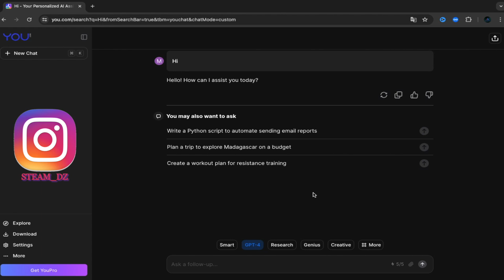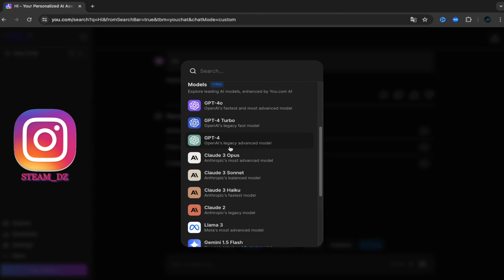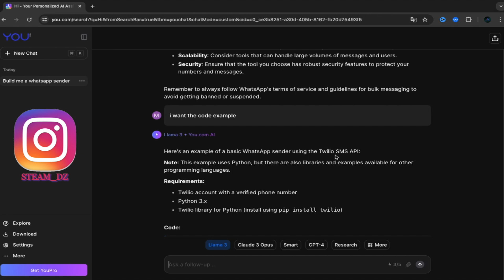استفد الآن من الذكاء الاصطناعي المتقدم مجانا | GPT-4، Claude، وLlama3 والمزيد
مرحباً بكم في فيديو جديد على قناتنا! في هذا الفيديو، سنتعرف على كيفية استخدام موقع You.com الذي يستفيد من أحدث تقنيات الذكاء الاصطناعي، بما في ذلك GPT-4 و Gemini Pro و LLaMA 3 و Claude والمزيد. سنقوم باستعراض ميزات الموقع وكيفية استخدامه للحصول على أفضل النتائج في البحث عن المعلومات، الصور، الأخبار والمزيد.

إذا كنت تبحث عن طريقة لتحسين تجربة البحث الخاصة بك عبر الإنترنت باستخدام تقنيات الذكاء الاصطناعي المتقدمة، فهذا الفيديو مناسب لك! لا تنسَ الإعجاب بالفيديو والاشتراك في القناة ليصلك كل جديد.